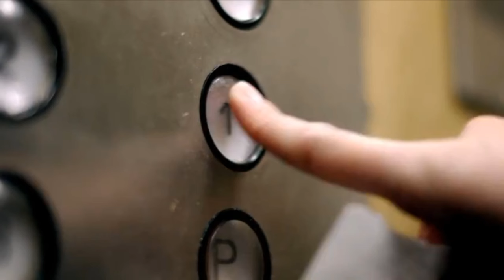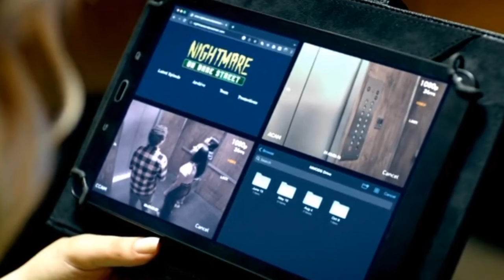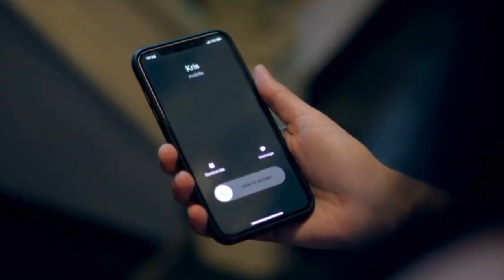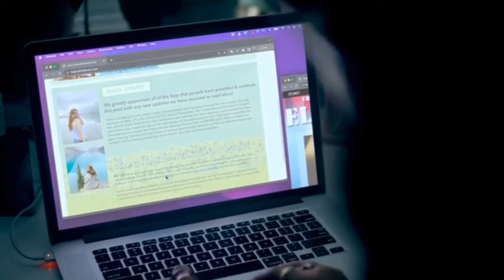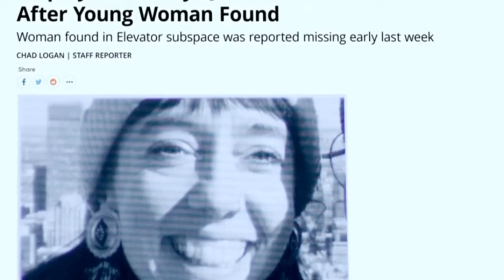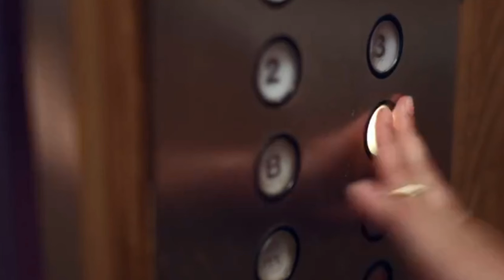Elevator Game (2023) Film Explained in Hindi/Urdu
Ryan is an intern with a group of streamers, Chloe, Kris, Matty, Izzy, and Kevin, who investigate paranormal legends. During his first day, he suggests that the team investigate a local building where a young girl named Becki is rumored to have gone missing after playing the "elevator game". He declines to tell them that Becki is his sister and he only joined the group in hopes of gaining answers through their investigation. In order to play the game, the participants must travel to specific floors in a set order, and, when they are on the fifth floor, must keep their eyes shut until the doors close. If successful, they will enter the spirit realm, but if they fail, they will be torn apart by the Fifth Floor Woman, which is what happened to Becki.

The team films themselves undergoing the challenge, only to get interrupted. They also lose half the footage due to recording anomalies caused by the ritual. Kris refuses to re-do the task and suggests that they abandon the idea. Angered, Ryan reveals his identity and the knowledge that Kris refused because it would reveal his inappropriate relationship with Becki, who was underage. Disgusted, the team separates and the Fifth Floor Woman kills Kris. Izzy and Kevin perform the elevator game again and are killed by the Fifth Floor Woman. Ryan also performs the ritual, resulting in him visiting the spirit world. He is chased back to the human world.

In the office, Ryan and Chloe encounter a terrified Matty, who has also encountered the woman. Chloe discovered that the woman is the vengeful spirit of a sorority pledge Allie, who was killed by a hazing prank. The sorority had left her in an elevator shaft, where she was accidentally crushed. The only way to stop her is to repeat the ritual. The Fifth Floor Woman kills Matty. Chloe and Ryan repeat the ritual but are unsuccessful as Chloe is killed while Ryan becomes permanently trapped in the spirit world. The film ends with a social media influencer entering the elevator to make a video about the team's disappearance